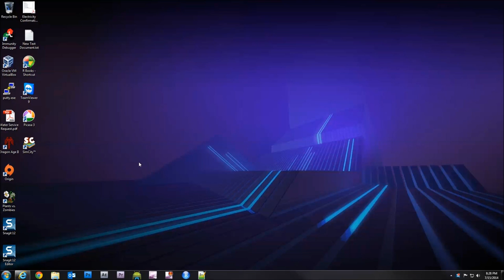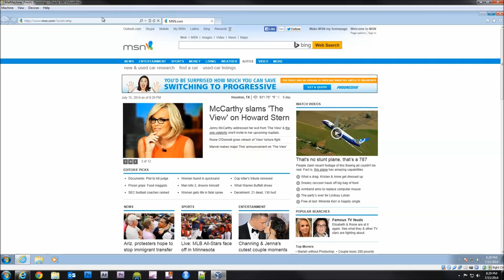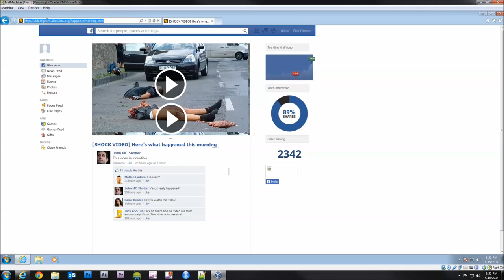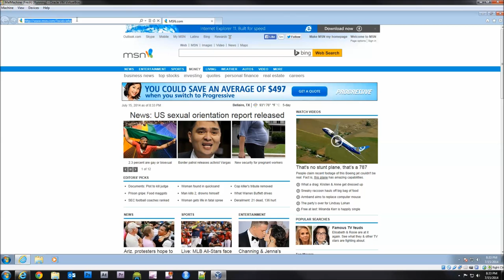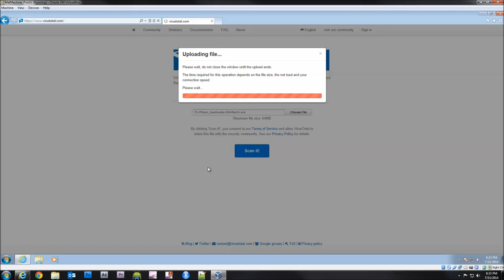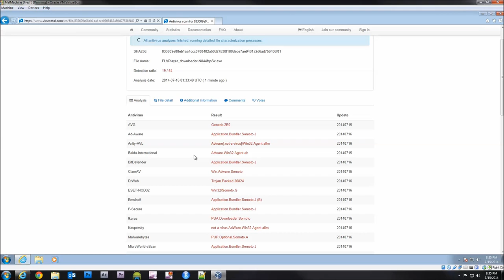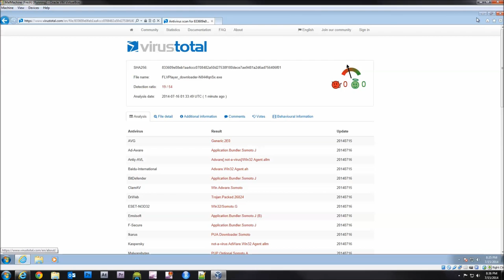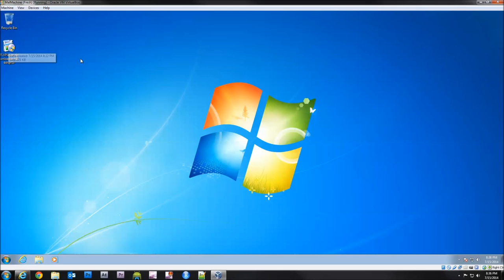Malware Analysis: Lesson 1 - Detecting Malware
Simple tutorial on how to protect yourself from downloading malware by using common sense and an awesome website

Warning!!! Gross photoshoped pictures on the infected website.  Some dude cut in half.  It is fake, but still can be disturbing for the weak stomached viewers!